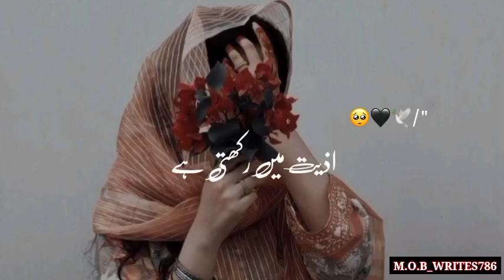Ghalat Fehmiyaan || Viral || Sad Story || @m.o.b_writes786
DON'T FORGET

Voice:- Haseeb Saleem